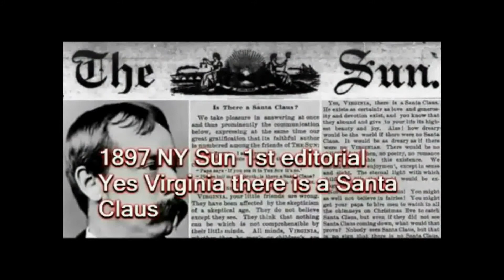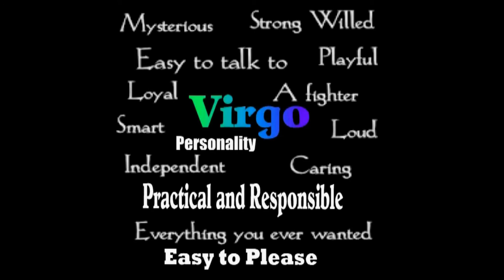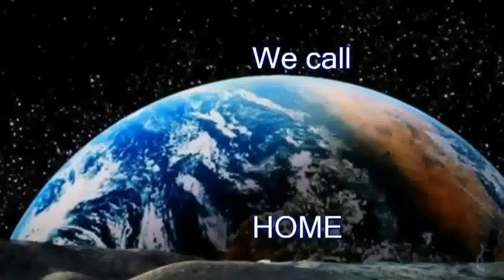History of Today September 21 (music)